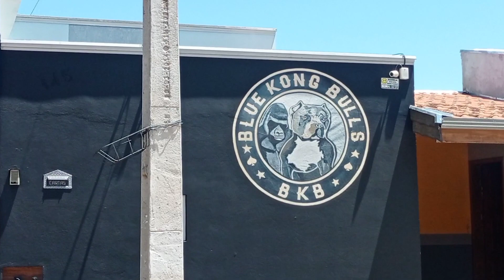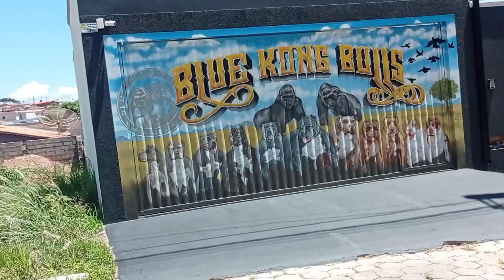Minha esposa tentou fugir de casa . não gostou da faixada da toca dos monstro .